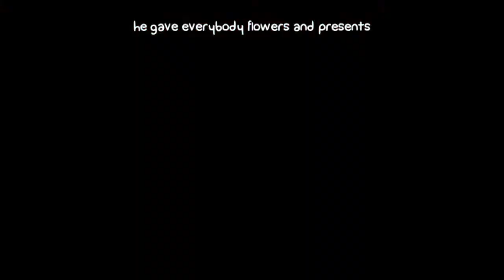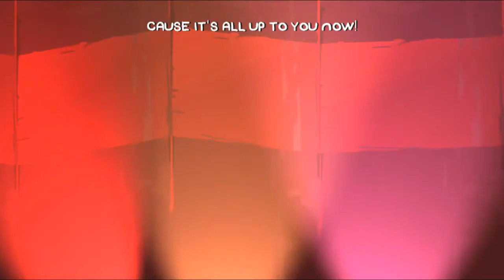Lin LP - BattleBlockTheater - Episode 1 (Take 2)